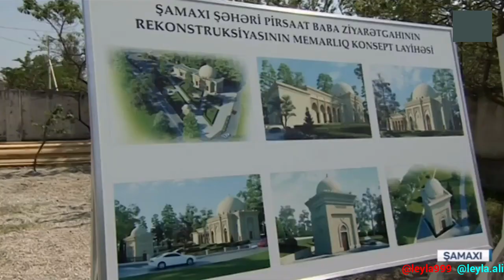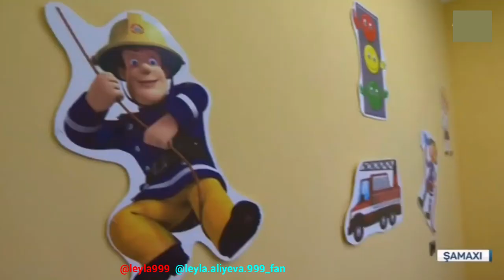Prezident İlham Əliyev və Mehriban Əliyeva mayın 25-də Şamaxı rayonuna səfər ediblər. +6👑🙏🙇❤️